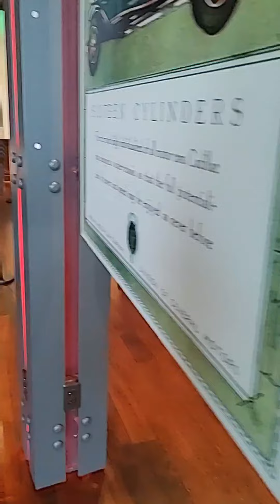inside exclusive look in the audrien automobile museum in Newport RI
all exclusive look at the Newport Rhode Island automobile museum